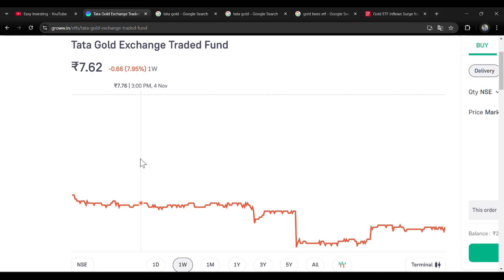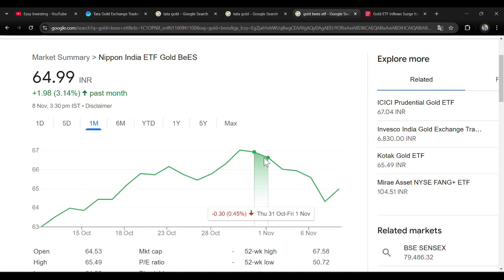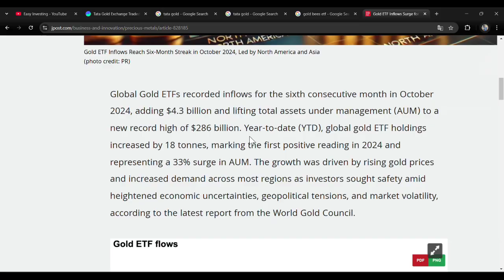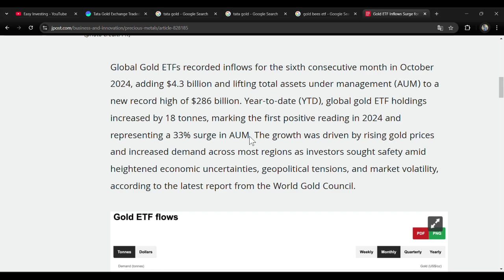Tata Gold etf में क्या करें | Tata gold important update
Source and credits:- The Jerusalem Post

your queries-:
Tata gold etf
Tata gold
Gold etf
Gold bees etf
Gold bees
etf daily investment
etf new strategy
Best etf for swing trading